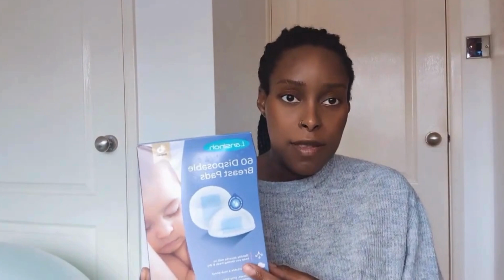WHAT'S IN MY HOSPITAL BAG FOR LABOUR | FIRST TIME MUM | UK 2024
Finally got round to packing my hospital bag for labour and birth. Packing this has definitely make it feel more real.

CHAPTERS
00:00 INTRO
02:10 BABY ESSENTIALS
08:07 MOTHER ESSENTIALS
15:13 EXTRA BITS
16:52 END